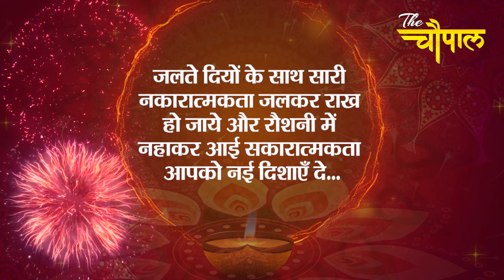दीपावली की हार्दिक शुभकामनाएँ